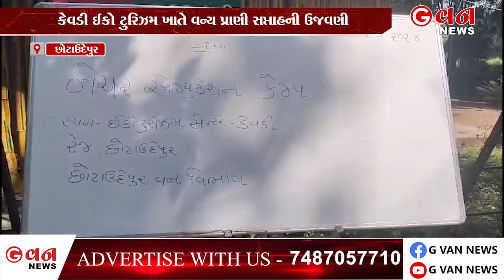પ્રવાસીઓને નેચર એજ્યુકેશન કેમ્પ નું આયોજન | G One News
છોટાઉદેપુર તાલુકાના કેવડી ઈકો ટુરિઝમ ખાતે વન્ય પ્રાણી સપ્તાહની ઉજવણી અંતર્ગત ટુરિઝમ ખાતે આવેલા પ્રવાસીઓને નેચર એજ્યુકેશન કેમ્પ નું આયોજન કરાયું